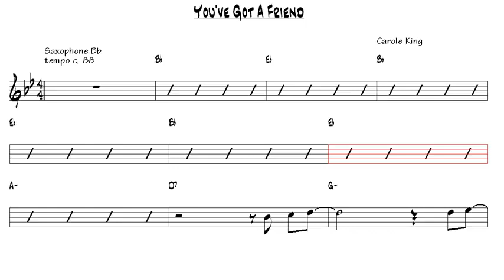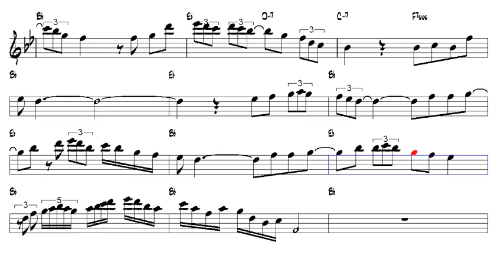You've Got A Friend Carole King Tenor Sax